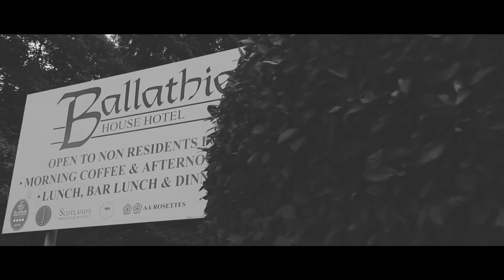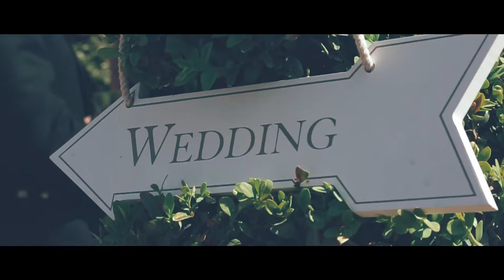Tim & Kerry's Highlights - Ballathie House Hotel